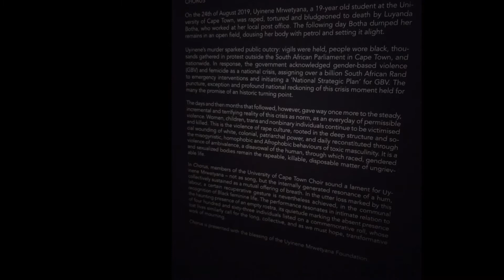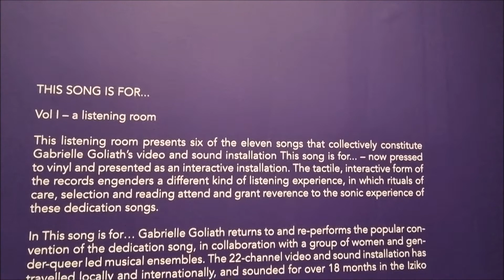Artroute Visionaries - Gabrielle Goliath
November 2021
IN light of the 16 Days of Activism against violence against women and children, we visited the Goodman Gallery. Here Gabrielle Goliath brings her mourning to life through Chorus and This song is for... exhibition.
From bringing black femininity to life to shining light on human broken records... this exhibition is not one to miss.

Book your Artroute experince today!!